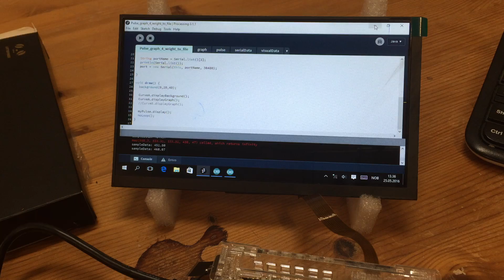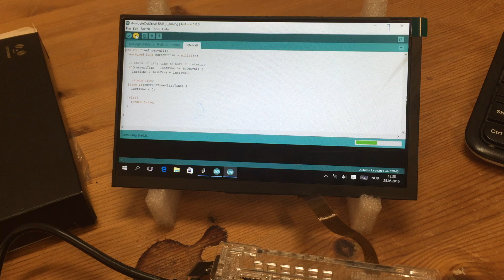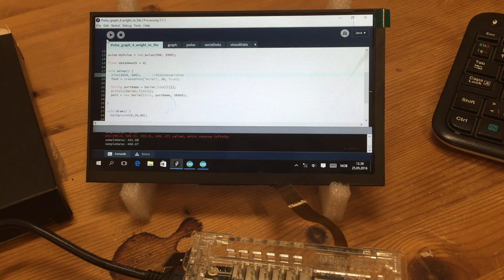Pulse measuring project on a LattePanda Windows and Arduino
My first project at Latt Panda an PC with Windows 10. Pulse measuring with the built-in Arduino. Displayed on a 7 "screen with Java development environment Processing.